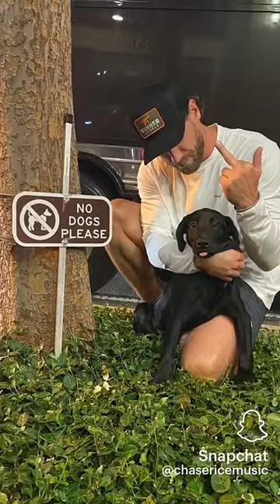September 2, 2023